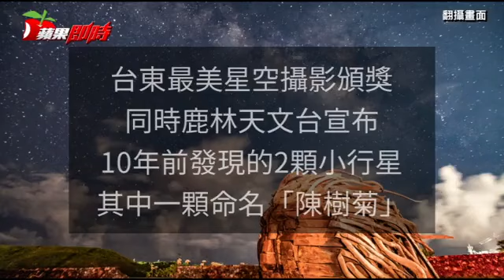小行星命名「陳樹菊」 樹菊嬤現身領獎：好幸運 | 台灣蘋果日報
台東縣政府辦理「台東縣最美星空選拔」活動今天舉行頒獎，而鹿林天文台10年前新發現2顆小行星，近期1顆命名「台東」，另1顆則以台灣之光「賣菜嬤」陳樹菊命名。國立中央大學校長周景揚表示，如此彰顯台東最美星空及最美人心，將永遠被世界上的人所紀念。